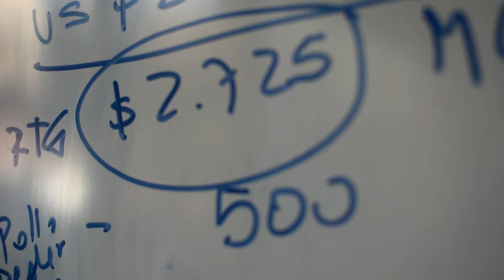Magaly Alvarez - Co fundadora Blizuu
Blizuu es una red abierta de negocios B2B que conecta a pequeñas y medianas empresas para que puedan generar negocios online.